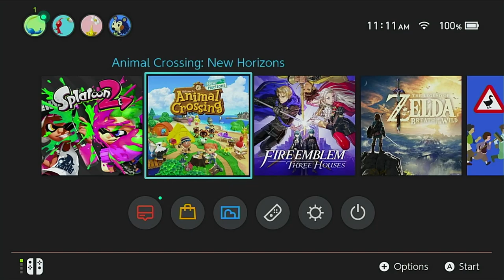Animal Crossing New Horizons - First Impressions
In this video, I do something I have never done before... kinda... I play a game that's not Minecraft! This is kinda a lie because my first 2 videos were actually Roblox... but no one will ever watch those anyways. So ya, I played some animal crossing new horizons, and I had a great time! I hope you enjoy!